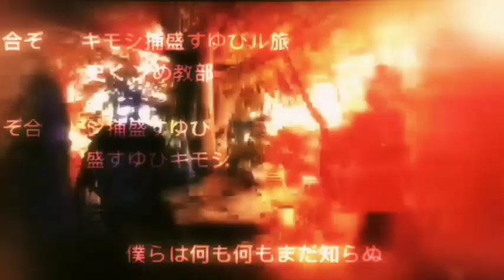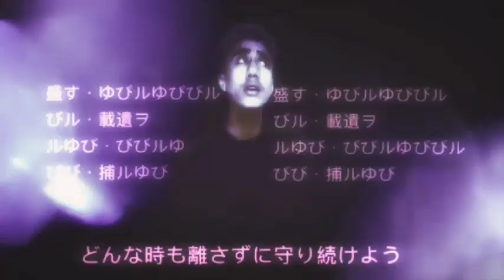Goku Superior: A Série (Temporada Final) - 3ª Temporada - Episódio 2: A GUERRA ULTIMATO - HD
Episódio 2  da 3ª e última Temporada de Goku Superior:  A Série.

direção: Marlyo Fontoura Rodrigues
Direção de produção: Marlyo Fontoura Rodrigues
Direção de Arte: Marlyo Fontoura Rodrigues
Direção de animação: Matt Burnett e Ben Levin
Direção musical: Tu Honggang
Roteiro: Marlyo Fontoura Rodrigues
Animação: Matt Burnett e Ben Levin

O Mundo de Greg - são personagens de autoria de Matt Burnett e Ben Levin.

GOKU SUPERIOR, marca e personagens, são propriedade e patrimônio de Anima-RS do Brasil Ltda.

S03E002 - A GUERRA ULTIMATO
Goku e sua tropa iniciam uma guerra ultimato de pique-bandeira para salvar o riacho das Garras do Rei Xavier!